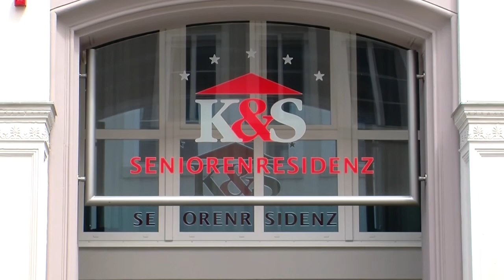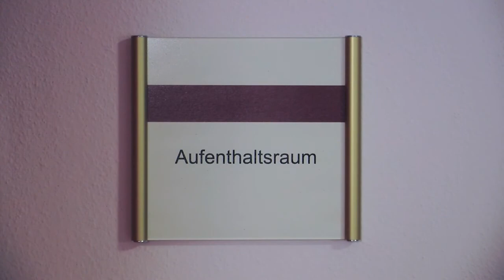K&S Seniorenresidenz Dessau - Rundflug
Erkunden Sie auf einem Rundflug das Gelände unserer K&S Seniorenresidenz in Dessau.